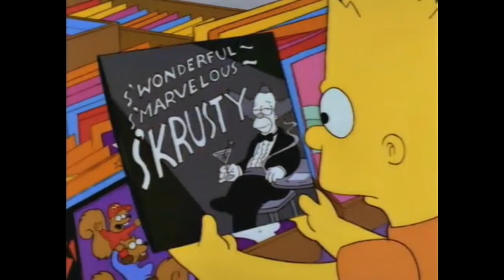Characters (Cars) Part 16 - Carl's Piston Cups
Bart discovers that Carl was a champion racer who won three piston cups.

Cast
Bart Simpson as Lightning McQueen (both pros, fast and sometimes arrogant)
Spongebob Squarepants as Mater (both have buck teeth and both are funny)
Darcy as Sally (both Girlfriends to Lightning McQueen and Bart Simpson)
Carl Fredricksen as Doc Hudson (both old, wise, kind and sometimes grumpy)
James the Red Engine as Ramone (both vain)
Daisy the Diesel Railcar as Flo (both married to James & Ramone)
Joe Swanson as Sheriff (both Policemen and both are short tempered)
Mr. Peabody as Luigi (both Polite and a similar act to each other)
Sherman as Guido (both fast, sharp and cool)
Henry the Green Engine as Fillmore (both clumsy, kind, wise and helpful)
Colonel Hathi as Sarge (both are involved with Military stuff)
Brooke the Singing Sloth as Lizzie (both kind)
Wreck-it-Ralph as Red (both wear red)
Gordon the Big Engine as Mack
Edward the Blue Engine as Strip Weather aka The King
Molly the Yellow Engine as Lynda Weather (both married to The King and Edward)
Luke Duke as Tex Dinoco (both have Southern accents)
Bo Duke as Himself as an extra (Tex Dinoco)
Donald and Douglas as Rusty and Dusty
King Koopa as Chick Hicks (both green and showoffs)
Nelson, Jimbo, Dolph and Kermey as DJ, Boost, Wingo and Snotrod (all 8 are bullies)
Peter and Lois Griffin as the Mini Vans
Bethany Walker & Martha Kaply as Mia and Tia
Kent Brockman as Darrell Cartrip
Tom Tucker as Bob Cutlass
Carl Wheezer as Fred
Sid the Sloth as Stanley
Groundskeeper Willie as Frank (both do groundskeeping)
The Freight cars as the Tractors
Homer, Marge, Lisa and Maggie Simpson as Themselves (Lightning McQueen’s Family)

Side Note: I was going to upload this in April but since It’s March I decided to do it this month.